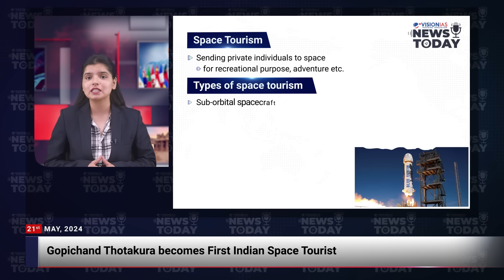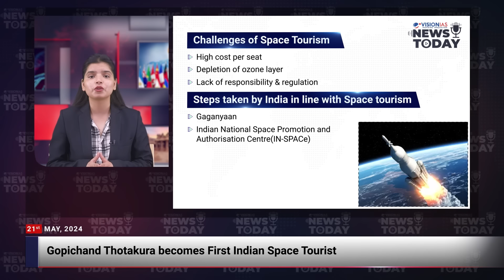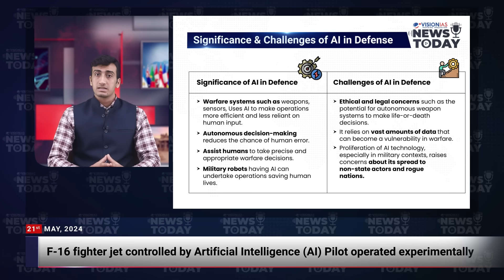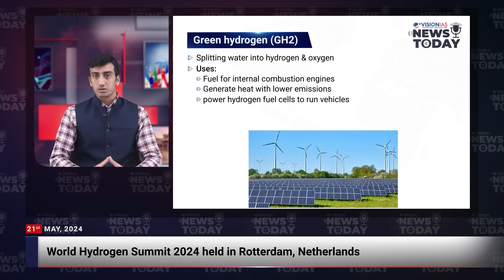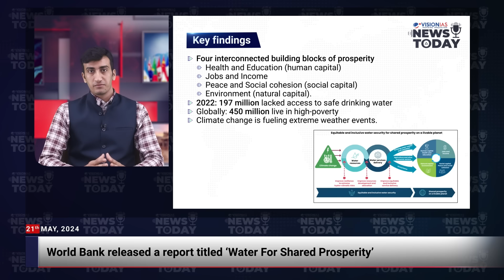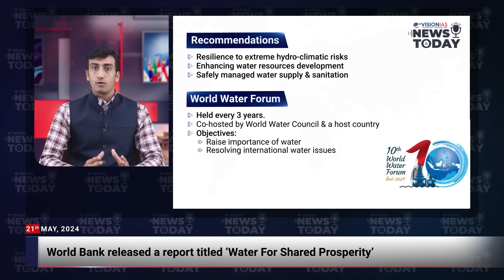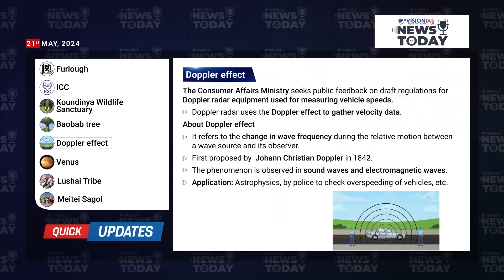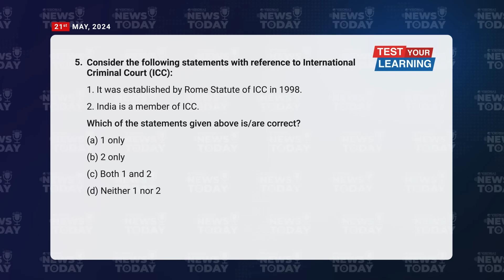News Today | Daily Current Affairs | 21st May 2024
00:00 Intro
0:19 Headlines
48:00 Space Tourism
3:17 Nuclear Material Theft
6:04 AI in Defence
8:10 EU investigates Meta over child safety
10:34 Green Hydrogen
13:17 Water For Shared Prosperity: World Bank Report
15:36 Places in News - Iran( Capital: Tehran)
16:30 Quick Updates
18:27 Test Your Learning